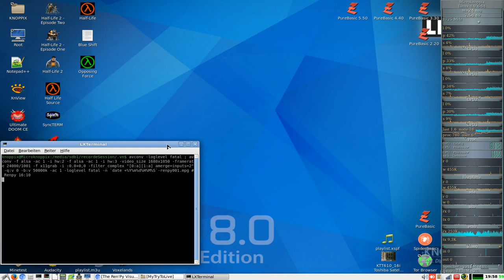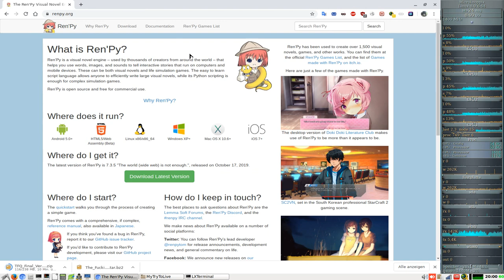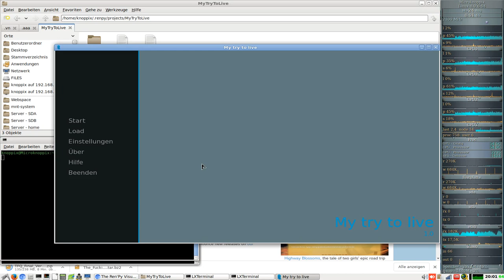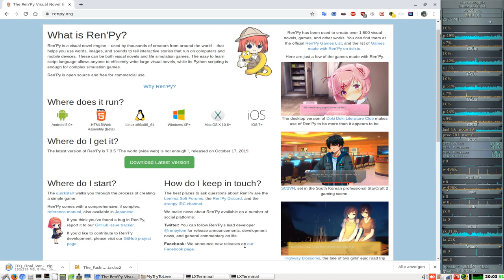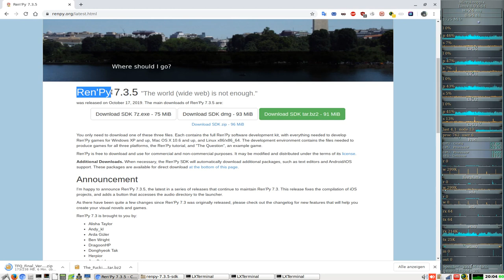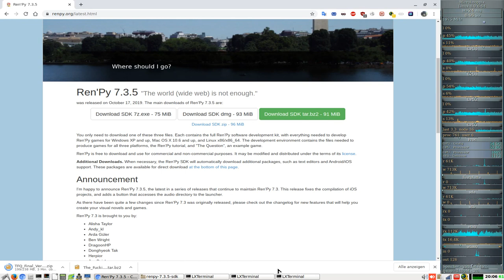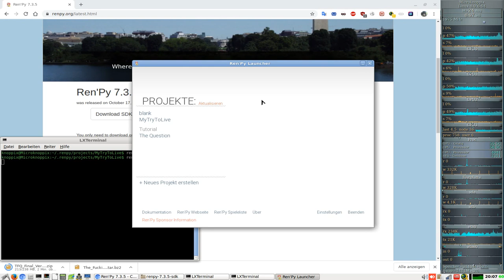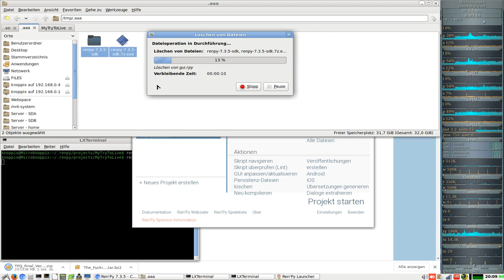Lets Make a Visual Novels ( Ren’ai-Adventures ) in Ren'py #001